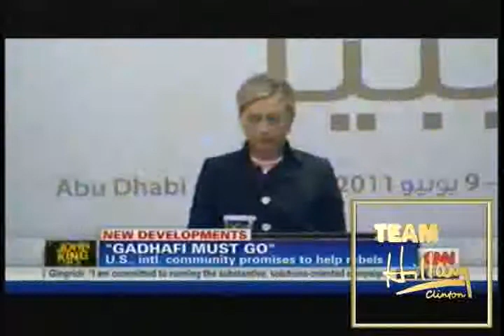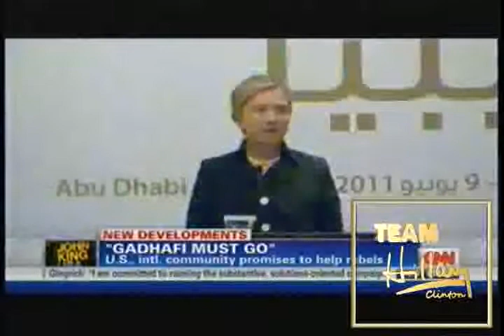SECY OF STATE HILLARY CLINTON FIERCLY & QUICKLY RESPONDS TO GADDAFI USING RAPE AS A WEAPON OF WAR